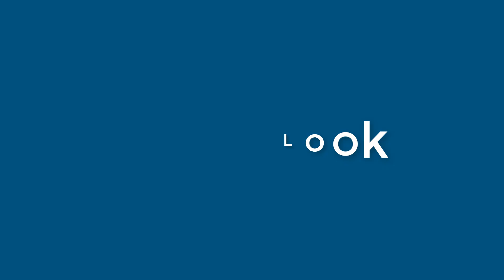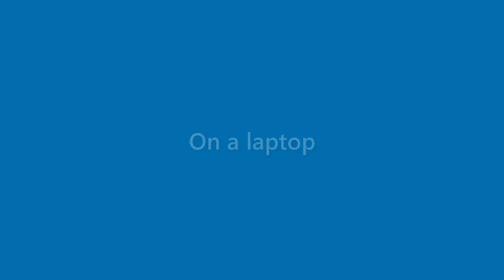Terrance Sweet - appearance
Name Look - Terrance Sweet - appearance. In this video we present "Terrance Sweet" name look and feel in various scenarios.
This video will cover:
How does "Terrance Sweet" look as a personal letterhead?
How does "Terrance Sweet" look on a business card?
How does "Terrance Sweet" look on a computer/laptop screen?
How does "Terrance Sweet" look with different background colors?
How does "Terrance Sweet" look with various fonts?